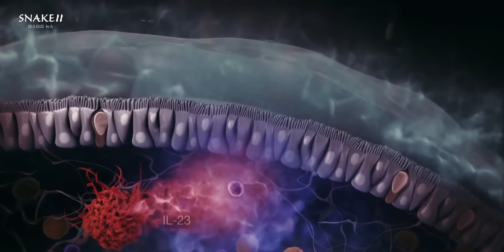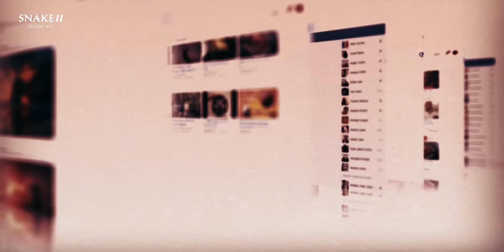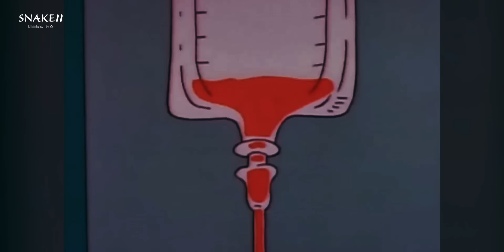ADRENOCROMO: LA VERDAD SOBRE ESTA SUSTANCIA PARA CONSUMO DE FAMOSOS | Archivos de Divulgación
El adrenocromo es un compuesto químico o extraído de niños s*cuestrad*s y t*rturad*s?...

▶ Crédito: News Snakedos